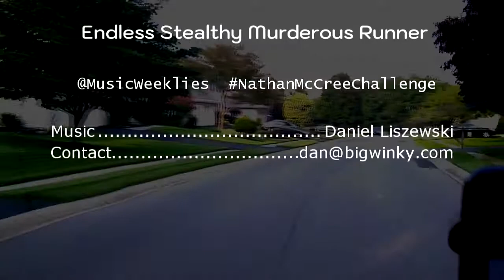Endless Stealthy Murderous Runner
@MusicWeeklies NathanMcCreeChallenge Submission from Dan Liszewski

Inspired by Bond and years of listening to my boys' Game Cube